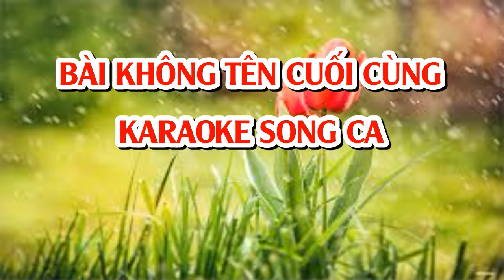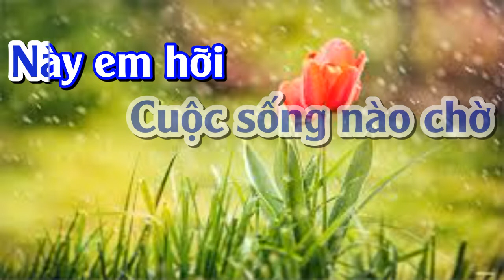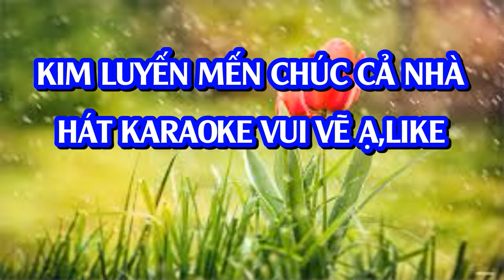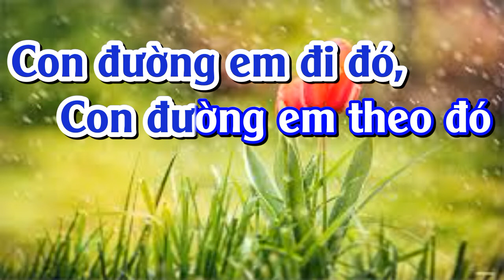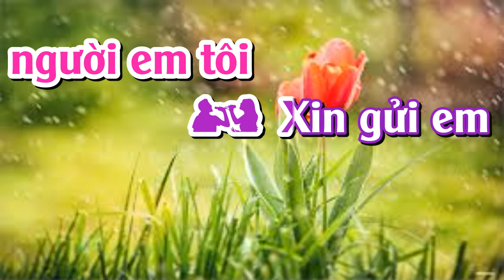BÀI KHÔNG TÊN CUỐI CÙNG - KARAOKE SONG CA - PHƯỚC TÍNH